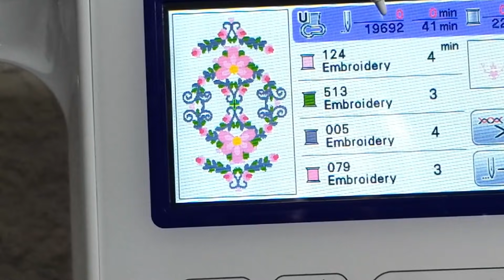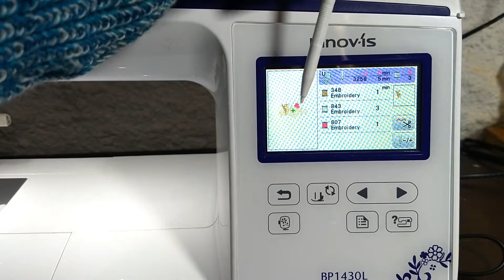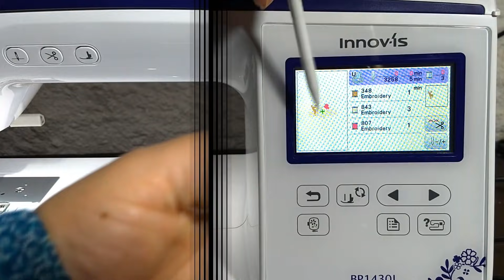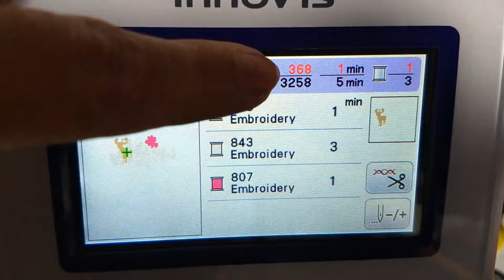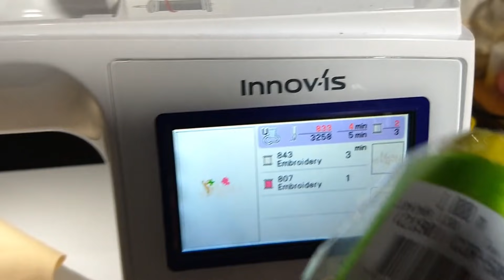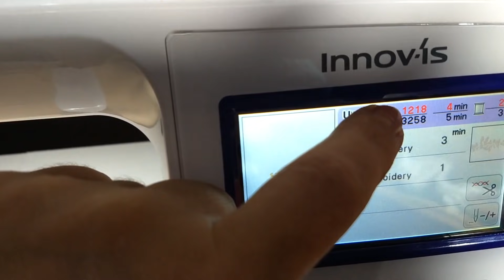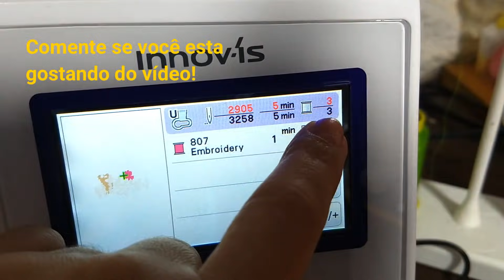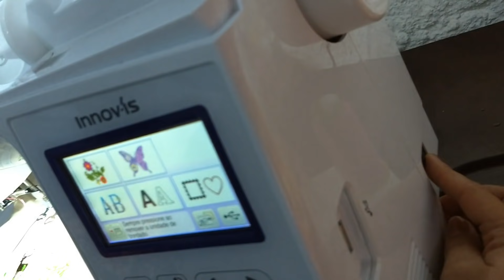Quantas cores de linha ? - Bordadeira Eletrônica Brother BP 1430L com Renata Relucha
Olá! Falando mais sobre a Bordadeira Eletronica da Brother modelo BP 1430 L.
Este video é destinado à pessoas que nunca tiveram um bordadeira e nao sabem como funciona. Quem ia tem experiência por favor respeite quem esta começando 😉
Hoje trago mais informações sobre ela. Como trocar a linha..Quantas linhas posso por na máquina ao mesmo tempo...etc.
Qualquer outra dúvida deixem na caixa de Mensagem aqui a baixo.
Sempre falo que é minha primeira bordadeira. Nunca fiz curso. Tudo que sei estou aprendendo sozinha, e o que dá certo para mim eu repasso atravéz dos meus videos. O que não significa que sejam regras. Cada uma tem suas manias, seus truques  e suas maneiras...
É sempre importante  ler o manual do seu equipamento e com o  tempo ir se adaptando ao seu aparelho e aos poucos vendo o que serve e o que não serve para você...

Meu End. Correspondência:
Renata Relucha
Caixa Postal: 8
Chuí - RS
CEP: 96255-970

💖ME SIGAM💖
Meu Insta: